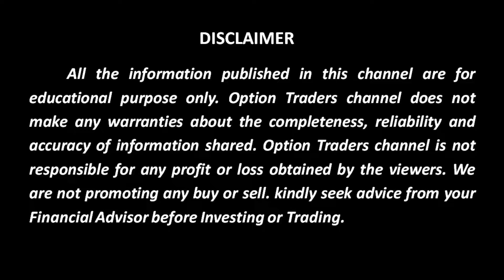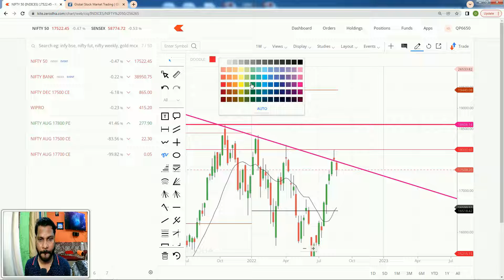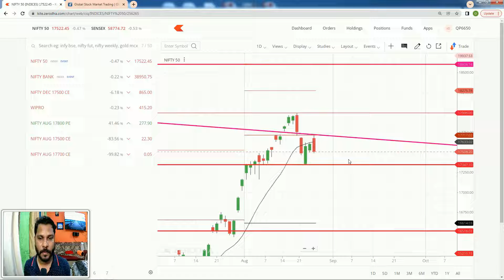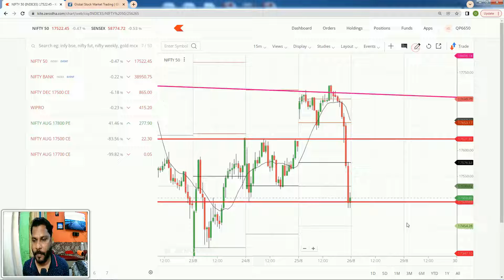POST MARKET REPORT 25/08/2022 & MARKET PREDICTION FOR 26/08/2022|Tomorrow Market Prediction|Nifty 50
MARKET PREDICTION FOR 26/08/2022 | Tomorrow Market Prediction | Nifty 50 | Monthly | Weekly | Daily Chart | 26 August 2022